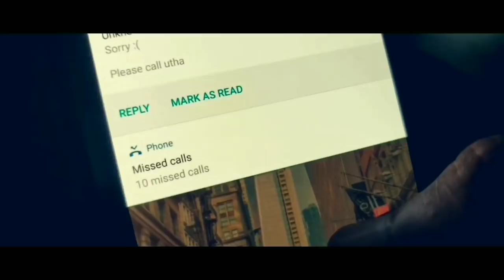Aaj Phir | Naveed Ahmed | Official Music Video | Latest Hindi Rap Song 2018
Song : Aaj Phir
Lyrics : Naveed Ahmed
Composition: Naveed Ahmed
Rap : Naveed Ahmed
Recording & Mixing : its Simar
Video : Tanveer Ahmad , Siddhant Saran & Kunal Kanojia
Editing : Naveedeo°
Concept By : The Sister